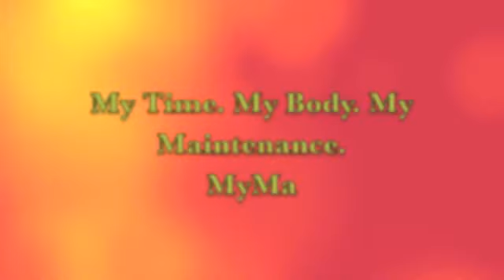Blog Stretch: Meat & Potatoes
These stretches are what I call the 'Meat & Potatoes'
It's a quick overview of good, post-workout stretches that will maintain the body.